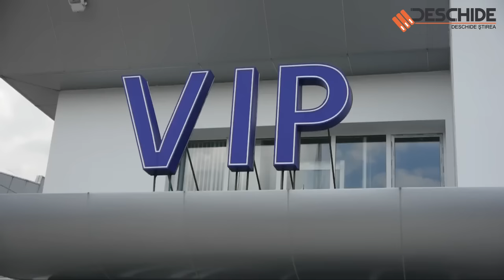Shtanski 04 07 2015